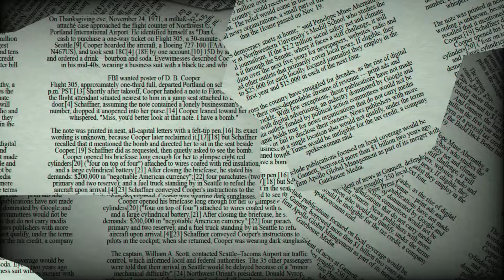♎ Libra June 20 Daily Horoscope 😲 Don't do this today! Focus on /take care from.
Jun 20, 2022 - You're not likely to feel very social today, Libra. In fact, if possible, you'll want to work on projects and activities by yourself. This could be beneficial to you because you need to concentrate without getting distracted. Nonetheless, you should get out and about during the day. You may prefer to be alone, yet you will still require a sense of belonging.

♈ Aries (Ram): March 21–April 19
♉ Taurus (Bull): April 20–May 20
♊ Gemini (Twins): May 21–June 21
♋ Cancer (Crab): June 22–July 22
♌ Leo (Lion): July 23–August 22
♍ Virgo (Virgin): August 23–September 22
♎ Libra (Balance): September 23–October 23
♏ Scorpius (Scorpion): October 24–November 21
♐ Sagittarius (Archer): November 22–December 21
♑ Capricornus (Goat): December 22–January 19
♒ Aquarius (Water Bearer): January 20–February 18
♓ Pisces (Fish): February 19–March 20

♎ Libra June 20 Daily Horoscope 😲 Don't do this today! Focus on?

Libra Horoscope Today June 20 2022,Daily horoscope Libra June 20 2022,Horoscope Libra June 20 2022,Daily Horoscope channel  Libra June 20 2022,

Libra horoscope next week,Libra day after tomorrow,Libra tomorrow tarot,Libra horoscope monthly,tomorrow horoscope for libra ,What are Libra like in love?,What signs are compatible with Libra?,What are the dates for Libra?
Libra horoscope tomorrow for students,Libra love life today,

Libra horoscope tomorrow career,Libra relationship horoscope,today's love astrology for Libra ,Libra horoscope next week,Libra day after tomorrow,Libra tomorrow tarot,Libra horoscope monthly,tomorrow horoscope for libra,